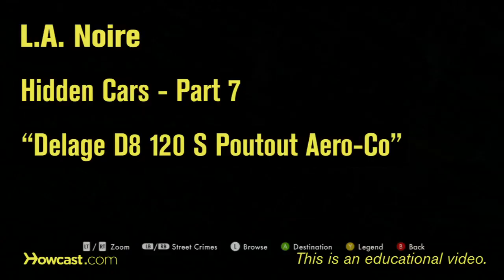L.A. Noire Walkthrough Hidden Cars 07: "Delage D8 120 S Poutout Aero-Co"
Like this L.A Noire Walkthough !!!

Check out part 8 of this L.A. Noire walkthrough and find all of the hidden cars!

Man 1: Has that just been fooled look about him.

Man 2: God, your driving . . .